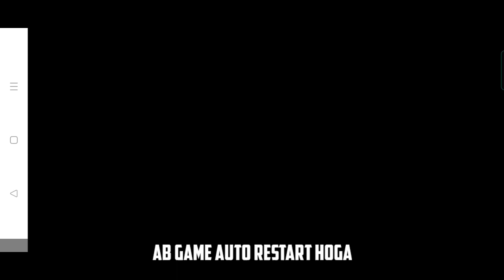BGMI AUTOMATIC LOGOUT PROBLEM SOLUTION | BGMI LOGIN ISSUE SOLUTION | BIG PROBLEM IN BGMI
in this video I have explained about BGMI AUTOMATIC LOGOUT PROBLEM SOLUTION, BGMI LOGIN ISSUE SOLUTION and BIG PROBLEM IN BGMI

bgmi new update release date
how to fix bgmi login problem error